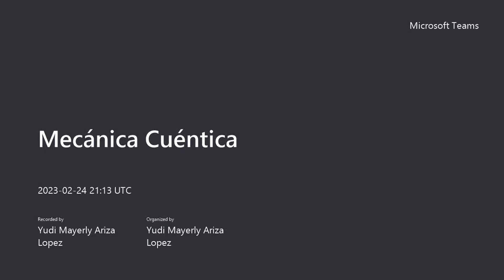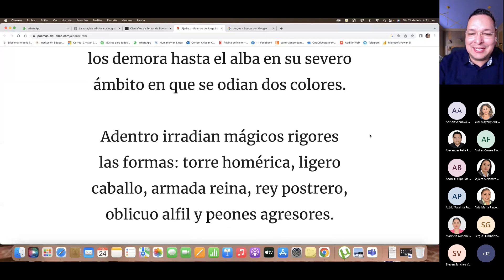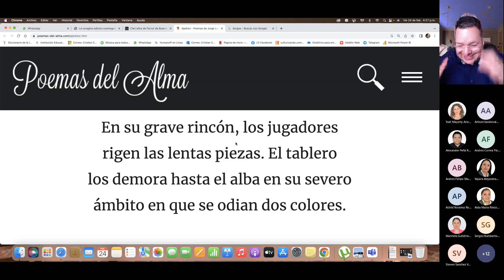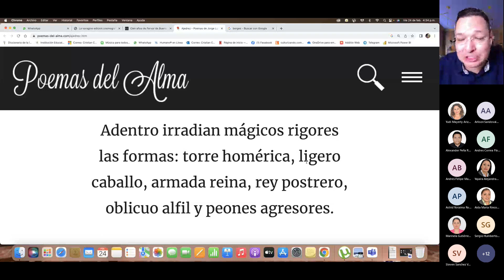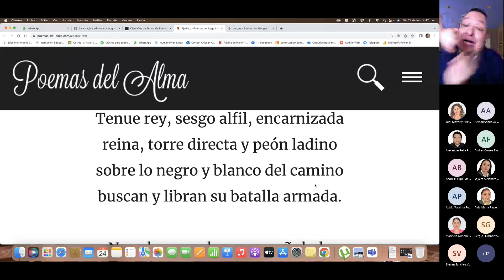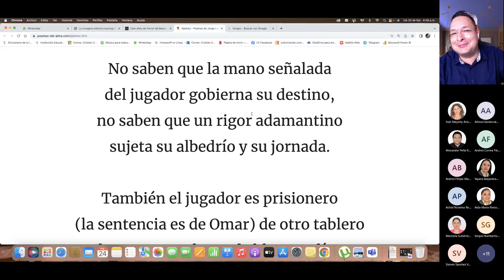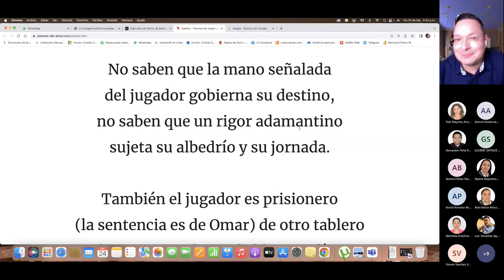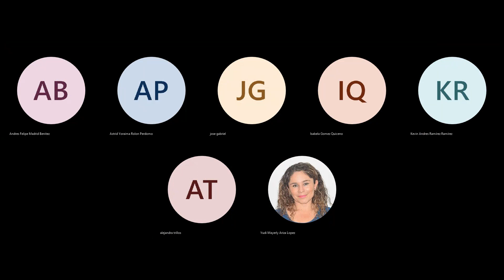Mecánica Cuéntica "Ajedrez" (Poema) Jorge Luis Borges